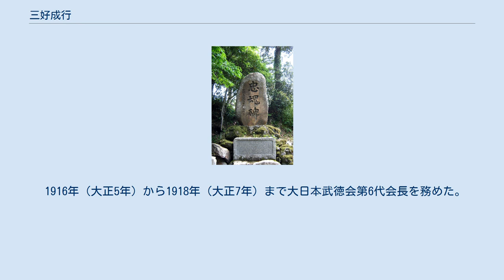三好成行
三好成行 三好成行書による忠魂碑、鞍馬神社境内、京都市左京区 三好 成行（みよし なるゆき/しげゆき、1845年11月6日（弘化2年10月7日） - 1919年（大正8年）10月17日）は、日本の幕末の武士（長州藩士）、明治期の陸軍軍人。
男爵。
 長州藩士の家に生まれる。
幕末の四国艦隊下関砲撃事件などに参戦。
 明治維新後は陸軍に入り、1887年（明治20年）4月、歩兵大佐となる。
1888年（明治21年）6月、歩兵第7連隊長に就任し日清戦争に出征した。
1895年（明治28年）8月、陸軍少将に進級し歩兵第6旅団長となる。
1897年（明治30年）5月から翌年5月まで威海衛占領軍司令官を兼務した。
 1900年（明治33年）4月、近衛歩兵第1旅団長となり、1901年（明治34年）5月22日、陸軍中将に進むと同時に予備役編入となった。
1903年12月1日、後備役となる。
日露戦争勃発に伴い召集され、1904年（明治37年）2月、留守第2師団長に就任。
1905年（明治38年）1月、後備第2師団長に発令され、韓国北部平定作戦に出征。
同年11月、召集解除となった。
1908年（明治41年）4月1日、陸軍を退役。
 1907年（明治40年）9月21日、その功績により男爵の爵位を授爵し華族となった。
 1916年（大正5年）から1918年（大正7年）まで大日本武徳会第6代会長を務めた。